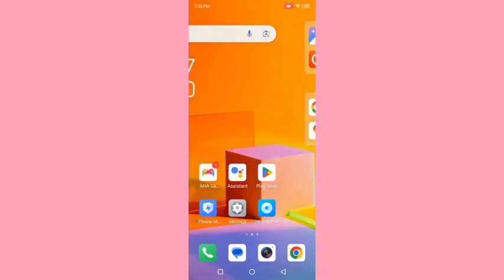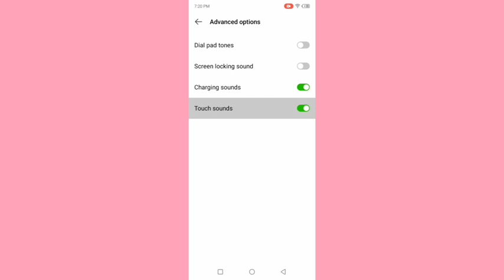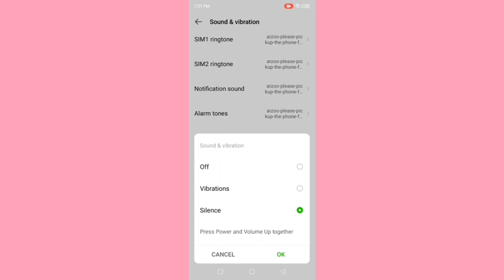How to use game space, ITEL S23 plus me game turbo on kaise kare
how to add game turbo in any devices | play store se kon sa game turbo install karen | how to install game turbo in itel vision 1 | itel vision 1 mein game turbo kaise install karen | how to install game turbo in all android phone | google chrome se game turbo install nahi ho rha | itel vision 1 mein game turbo kyu nhi hota |you tube channel | game turbo install problem | game turbo | technical man video | youtube tips and tricks | technical man

60-Inch Tripod with Bag

7 Socket 6A Extension Board

multiplug Extension